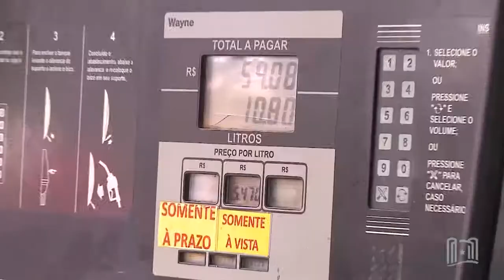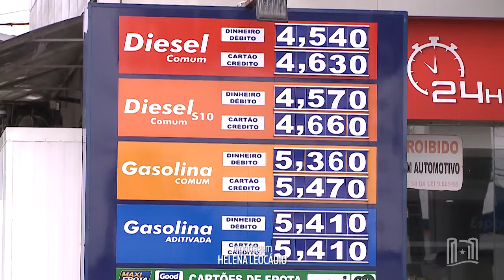LITRO DO COMBUSTÍVEL DIMINUI R$ 0,14 APÓS REAJUSTES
Após seis reajustes consecutivos no preço do combustível, a Petrobras reduziu o valor médio da gasolina nas refinarias. O litro do combustível teve diminuição de R$ 0,14.